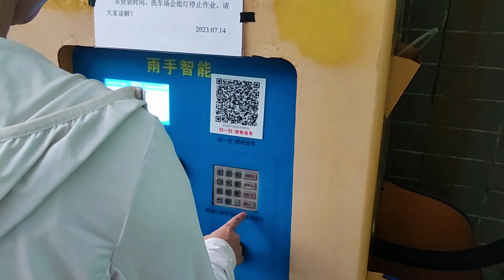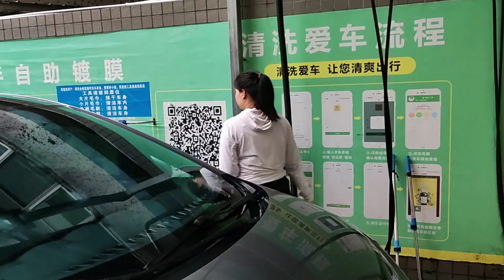Diajak Istri nyuci kendaraan (Video pendek sabtu sore)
Assalamualaikum, Hari Sabtu kebetulan kami tidak ada rencana keluar, cuma menghabiskan waktu dirumah, dan sorenya Istri ngajak nyuci mobil sebentar.